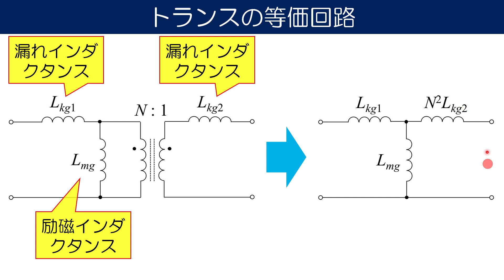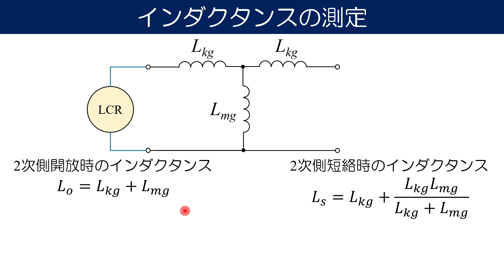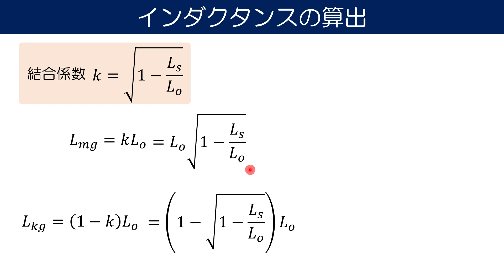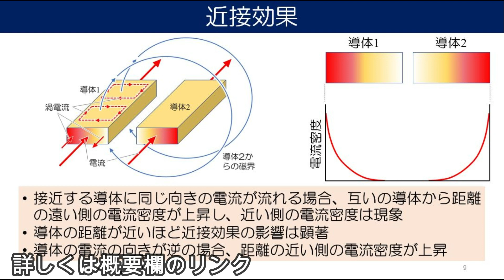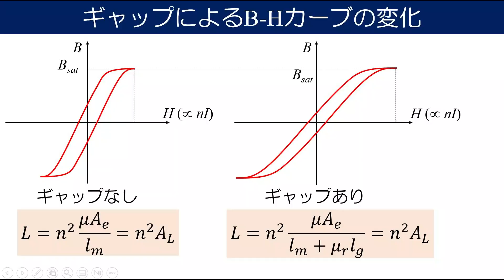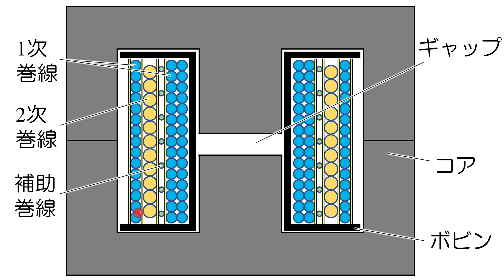【パワエレ】フライバックコンバータのトランスを分解してみる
※06:40あたりから、1次巻き線のことを間違えて2次巻き線と言いまくってしまっています。巻線の正しい構造は、07:09を参照してください。

00:00　フライバックコンバータの外観
00:17　高周波トランスの取り外し
00:23　トランスの等価回路
00:45　トランスの測定
01:50　インダクタンスの算出
02:38　LCRメータでトランスのインダクタンスを測定
03:09　テスタで抵抗値を測定
02:38　LCRメータでトランスのインダクタンスを測定
03:34　4端子法で抵抗値を測定
04:28　ヒートガンを使ってコアを分離
05:37　ボビンから巻線を解く
07:09　トランスの構造
07:44　まとめ

激安スイッチング電源モジュールの実験

　当研究室では、「クリーンエネルギー溢れる持続可能な社会」と「地方から世界に羽ばたく技術者育成」を目指し、先進的パワーエレクロトニクスの研究を推進しています。
　このYouTubeチャネルでは、パワーエレクトロニクスを志す大学生や若手社会人を対象に動画を配信しています。大学学部レベルの基礎的内容に加えて、大学院レベルの応用的な内容、更には当研究室で取り組んでいるクリーンエネルギー用パワーエレクトロニクスに関する内容も発信しています。